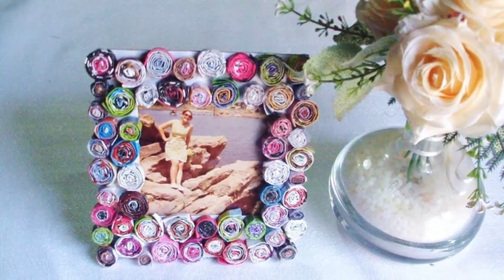IDEAS DE PORTARRETRATOS QUE PUEDES HACER CON CARTÓN RECICLADO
PARA DESCARGAR LOS MOLDES VISITA NUESTRA PÁGINA WEB

Mira éstas preciosas ideas de portarretratos que puedes hacer con cartón reciclado, lo puedes hacer tu misma sin gastar mucho dinero con solo material que tengas en tu casa.

INICIO   | 0:00
IDEA   1 | 0:11
IDEA   2 | 0:25
IDEA   3 | 0:42
IDEA   4 | 0:58
IDEA   5 | 1:12
IDEA   6 | 1:27
IDEA   7 | 1:39
IDEA   8 | 1:57
IDEA   9 | 2:10
IDEA 10 | 2:24
IDEA 11 | 2:41
IDEA 12 | 2:55
IDEA 13 | 3:11
IDEA 14 | 3:21
IDEA 15 | 3:33